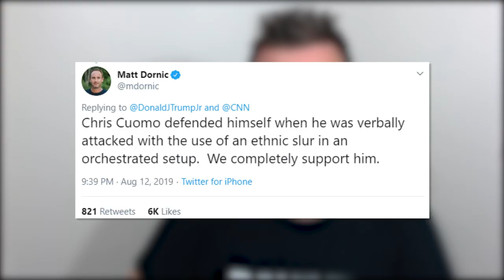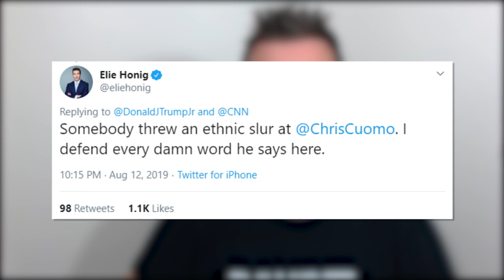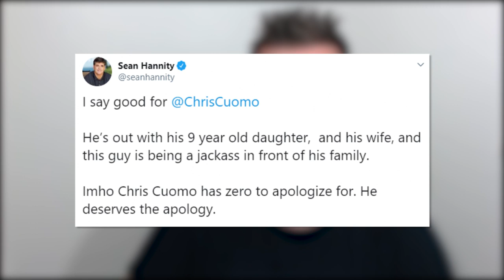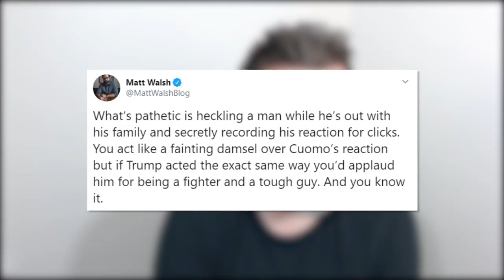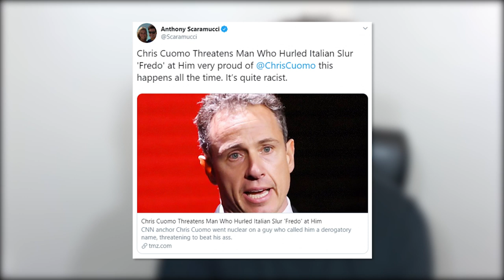LOL: CNN's Chris Cuomo Goes Completely Insane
CRYPTOCURRENCY:
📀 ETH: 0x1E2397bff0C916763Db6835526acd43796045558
📀 BTC: 13dnHJyCaLFgzxXZLSSXhgbqAfioXHo33t
📀 LTC:  LRaNzJD6PmCR7FkqHTuSgiAYkE9GSKG8g8
📀 DASH: XasuQ2cSEuPRSnG47XyShcW9XvM1xh6Em8